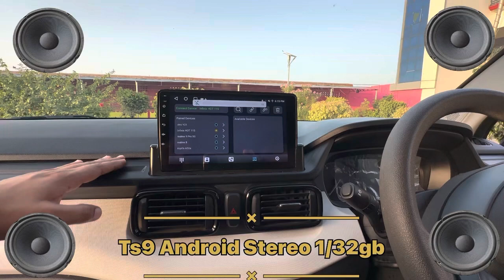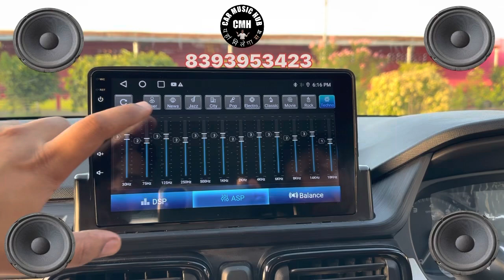🤑 मात्र 9999rs में 4 Speaker 🔊+ Android Stereo Ts9 + Reverse Camera 📸 with All India Delivery 🚚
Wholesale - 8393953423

Car Door Speakers available in Combo offer

Video Out yes
Canbus Support Yes

Ts9 Proccesor

(1)- Size 9 inch

(2)- 1/16GB Android CPUZ Checked m

Business suggestion...

🎁 Unboxing Product..

🤗 Customer Review...